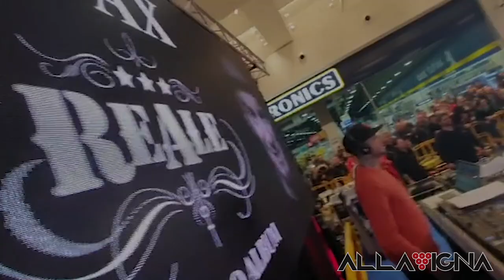INSTORE DI J-AX PRESSO IL CC CENTRO SESTO DI FIRENZE DEL 06/02/20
Tredicesima tappa dell' instore tour di J-Ax per il firmacopie del suo nuovo album "ReAle" presso il centro commerciale Centro Commerciale CENTRO Sesto di Firenze 🎛️👑❣️🎙️